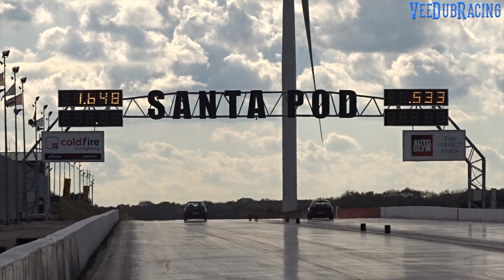VW Golf V6 4Motion - 1/4 Mile 12.57 @ 110mph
You don't see many of these on the drag strip, but this Golf V6 4motion didn't hang about at the GTI Festival at Santa Pod Raceway, putting in some good mid 12 second runs, with a best filmed here of 12.57 @ 110mph. A nice street sleeper !! Mods unknown, message me if you have details.